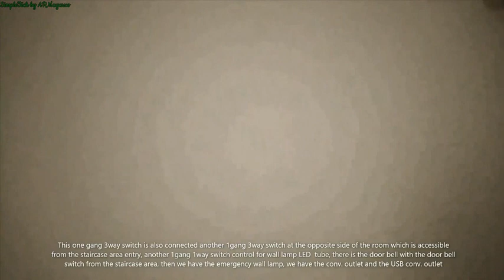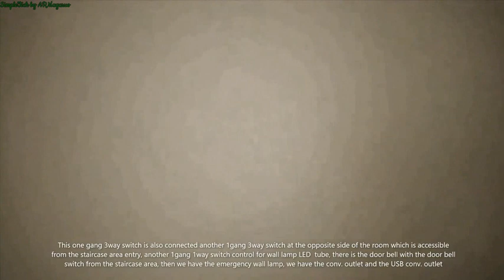How to do Electrical work FAMILY ROOM of an Apartment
This video will describe the most common electrical fixtures available inside a family room of an apartment. The video will give the idea for the electrician on what and how to execute the job in case no available detailed drawing and specification.
Products you see on this video are legally purchased from the store to complete the job and not for advertising purposes, neither we are paid for promoting the said products.

For more DIY, building and construction, home improvement and maintenance video